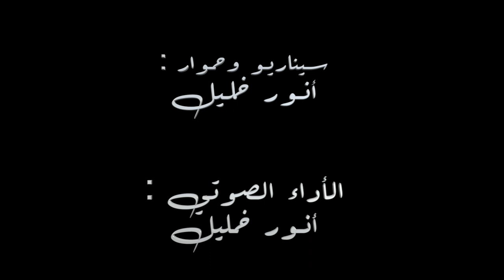لابريكاد 36 l البوليساريو تعلن ولاءها لداعش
فيديوفي حلقة هذا الأسبوع من سلسلتكم الكرتونية الساخرة «لابريكاد 36»، نستنطق إبراهيم غالي، زعيم جبهة البوليساريو الانفصالية، وذلك على خلفية قصف ميليشياته لأحياء سكنية بمدينة السمارة، مُخلّفة قتيلا وثلاث مصابين، في سلوك إرهابي جبان. لنستمع لأقوال هذه الدمية التي يحركها العسكر الجزائري الطاعن في السن.